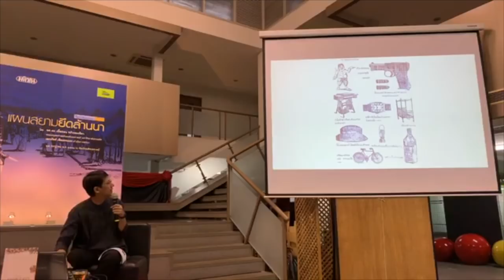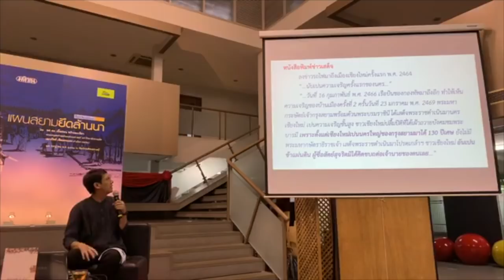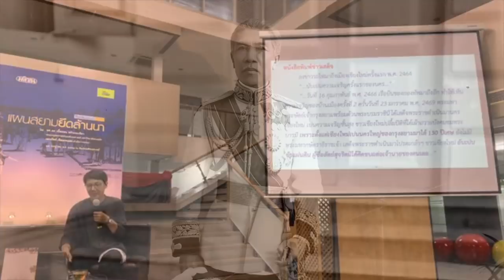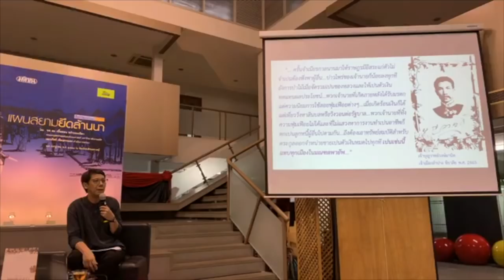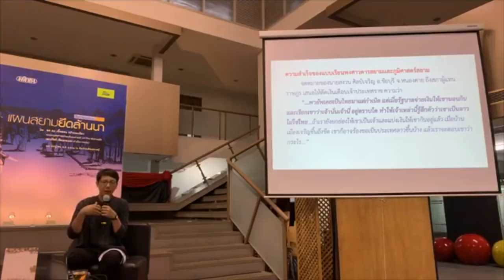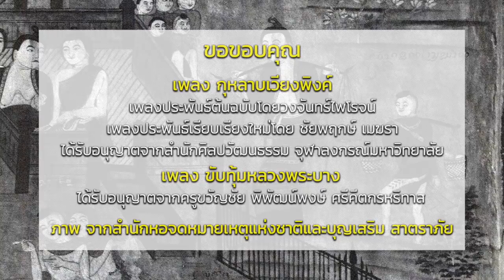"แผนสยามยึดล้านนา" ความนัยที่หลายคนอาจยังไม่รู้ กับชะตาเจ้านายทางเหนือ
เนื้อหาส่วนหนึ่งจากงานศิลปวัฒนธรรมเสวนา ประจำเดือนกรกฎาคม 2562 เรื่อง "แผนสยามยึดล้านนา" ว่าด้วยเรื่องความสัมพันธ์ทางการเมืองในประวัติศาสตร์

YouTube อย่างเป็นทางการของ "นิตยสารศิลปวัฒนธรรม" นิตยสารและเว็บไซต์ที่นำเสนอเนื้อหาเกี่ยวกับประวัติศาสตร์, ศิลปะ และวัฒนธรรม ติดตามเราได้ที่